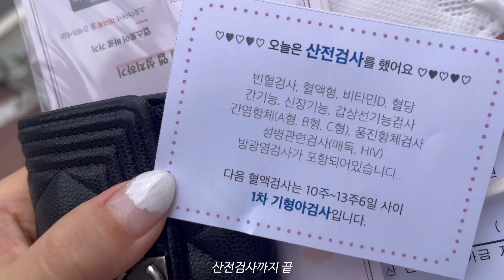임밍아웃 Vlog | 서프라이즈 남편 임밍아웃, 시댁 친정 눈물의 임밍아웃👶🏻 (임신5~11주)